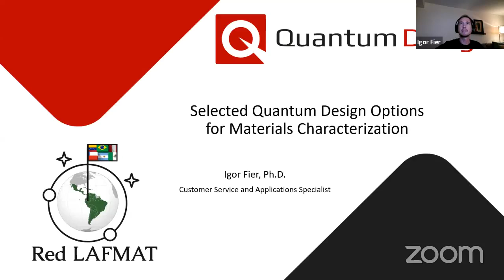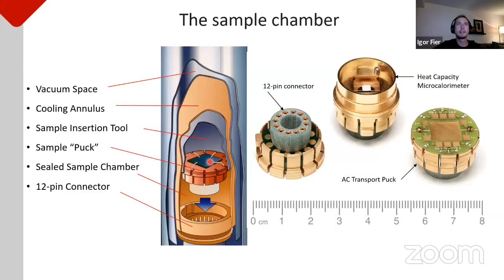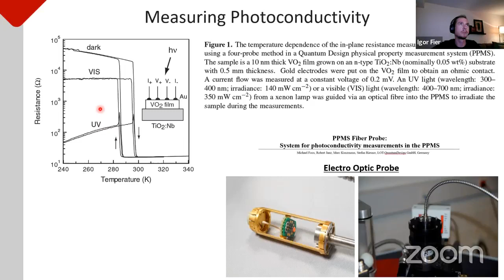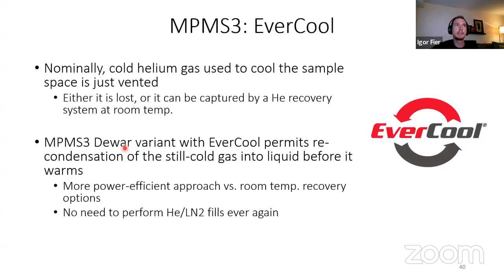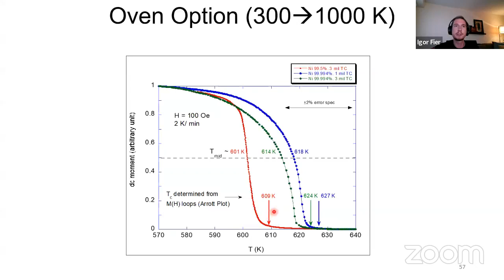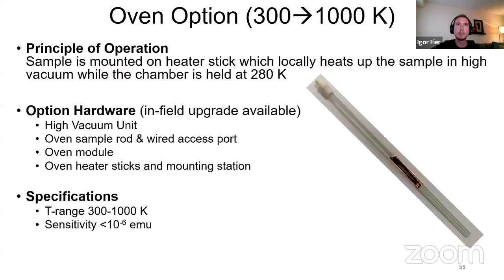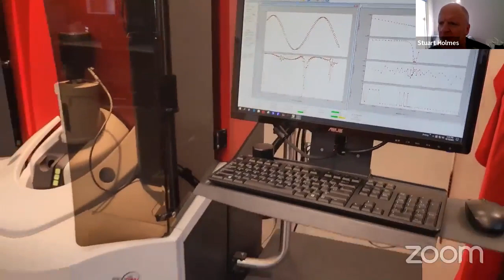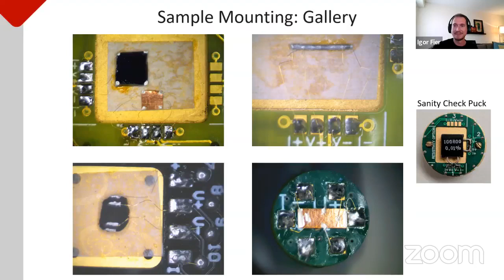Selected Quantum Design Options for Materials Characterization | Igor Fier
Tema: Selected Quantum Design Options for Materials Characterization
Expositor: Igor Fier